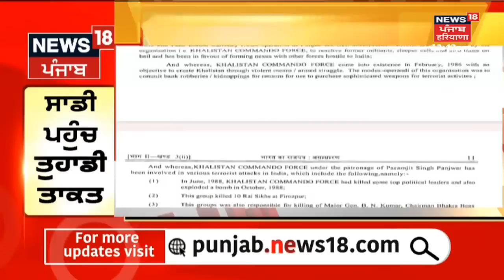Paramjit Singh Panjwar ਦੇ ਕਤਲ ਤੋਂ ਬਾਅਦ ਪਰਿਵਾਰ ਆਇਆ ਸਾਹਮਣੇ | KCF Chief Paramjit Panjwar Killed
Lahore 'ਚ ਕਤਲ ਹੋਏ ਖਾਲਿਸਤਾਨ ਕਮਾਂਡੋ ਫੋਰਸ ਦੇ ਮੁਖੀ Paramjit Singh Panjwar  ਦਾ ਪਰਿਵਾਰ ਵੀ ਹੁਣ ਸਾਹਮਣੇ ਆਇਆ ਹੈ...ਪੰਜਵੜ ਦਾ ਪਰਿਵਾਰ ਤਰਨਤਾਰਨ 'ਚ ਰਹਿ ਰਿਹਾ ਹੈ...ਜਿਨ੍ਹਾਂ ਨੇ ਪਰਮਜੀਤ ਪੰਜਵੜ ਦਾ ਅੰਤਿਮ ਸਸਕਾਰ ਕਰਨ ਦੀ ਇੱਛਾ ਪ੍ਰਗਟ ਕੀਤੀ ਹੈ...ਪਰਿਵਾਰ ਦਾ ਕਹਿਣਾ ਐ ਕਿ, ਜੇਕਰ ਉਨ੍ਹਾਂ ਨੂੰ ਪਾਕਿਸਤਾਨ ਤੋਂ ਕਿਸੇ ਵੀ ਤਰ੍ਹਾਂ ਨਾਲ ਪੰਜਵੜ ਦੀ ਲਾਸ਼ ਮਿਲ ਜਾਵੇ ਤਾਂ ਉਹ ਸਸਕਾਰ ਕਰ ਦੇਣਗੇ | News18 Punjab